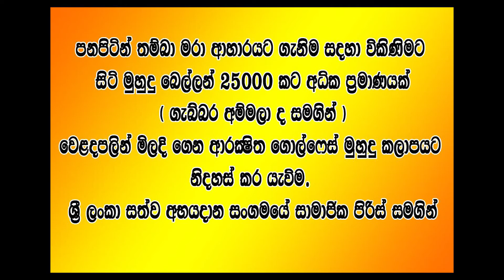2020 08 12